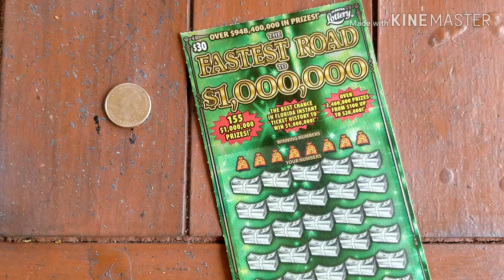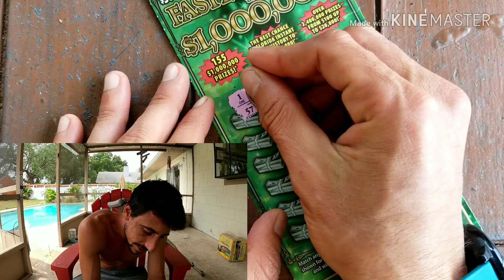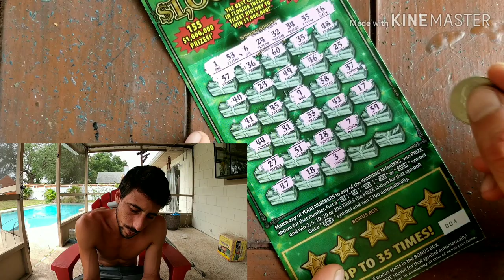BIG BOY LOVE❤?FASTEST ROAD TO A MILLION SCRATCH OFF TICKET | FLORIDA LOTTERY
$30 Fastest Road to a Million scratch off ticket florida lottery
Store: